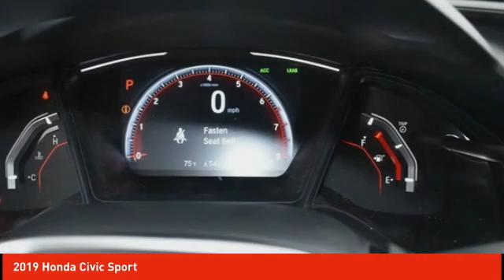2019 Honda Civic Schlossmann Honda City Inventory 11498A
2019 Honda Civic Sport

3450 South 108th St.